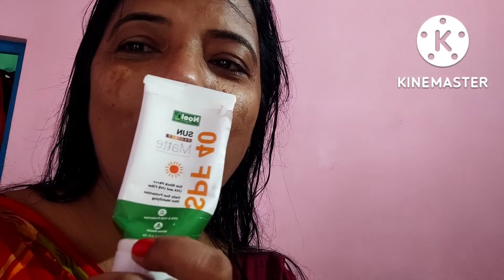সব মাঙসো কে খেয়েনিলো শেষে আমরা পেলাম ঝোল😂@MYFAMILYComedy protibadmahal😎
সব মাঙসো কে খেয়েনিলো শেষে আমার পেলাম ঝোল😂protibadmahal😎